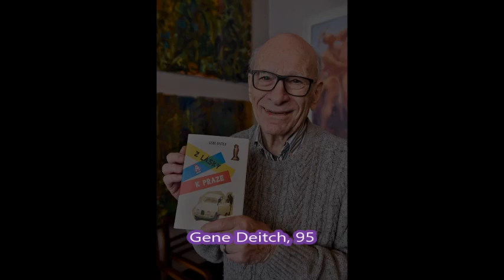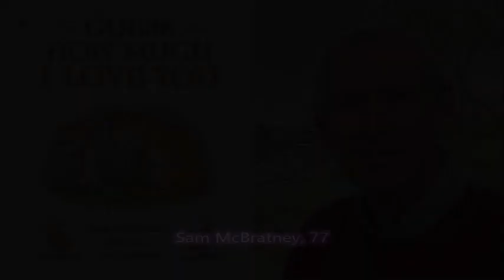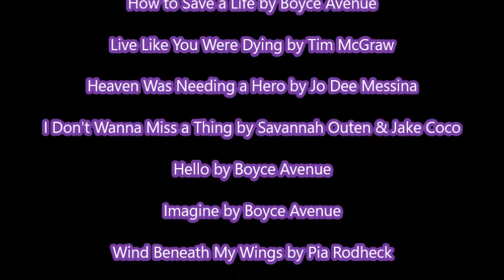Deaths in 2020: In Memoriam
A look back at some of the people we lost in 2020.

If you think I missed out on anyone, please let me know, and I'll add them in the description.
Jan Howard, 91
Tomie dePaola, 85
Howard Finkel, 69
Spencer Davis, 81
William S. Sessions, 90
Rebecca Luker, 59
Paolo Rossi, 64
Erick Morillo, 49
Tom Heinsohn, 86
Billy Joe Shaver, 81
Kailum O'Connor (kailumslife), 21
Papa Bouba Diop, 42
Chris Barker, 39
J.J. Cribbin, 73
Christian Mbulu, 23
Kay Purcell, 57
Kirby Murrow, 47
Dick Thornburgh, 88
Jerry Bishop, 84
Tracy Smothers, 58
Joe Laurinaitis aka Road Warrior Animal, 60
'Bullet' Bob Armstrong, 80
MF DOOM (Daniel Dumile), 49
Martin Lambie-Nairn, 75
Logan Williams, 16